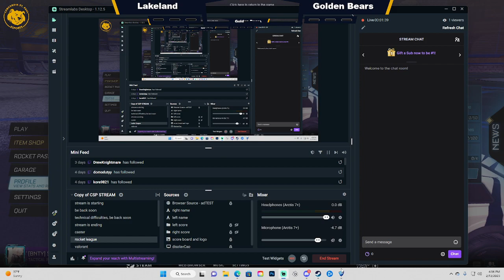CSP RL vs Lakeland University